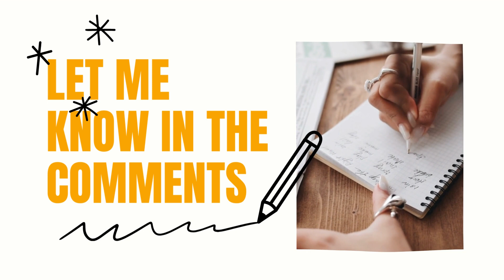Songs you can play with C & F Major Chords: Ukulele THE BANANA BOAT SONG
This is one of several songs you can play just using the C Major and F Major chords on the ukulele!

It's by Harry Belafonte who gave us many fun island songs. He passed away last week and I wanted to give him some honor by sharing one of his delightful songs.

This is part of the weekly content beginning here to learn the ukulele. Follow the playlist to get new lessons weekly to build your skills to be playing great songs within a month!!!

Like my ukulele? It's an Enya Nova U Concert Carbon Fiber. It's wonderful to play right out of the box.